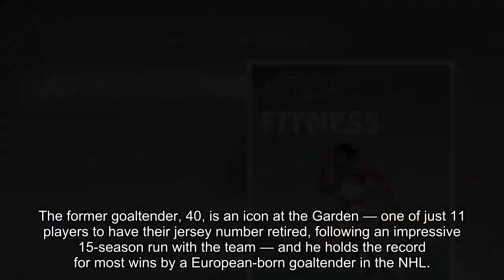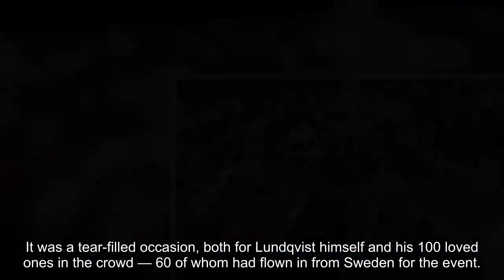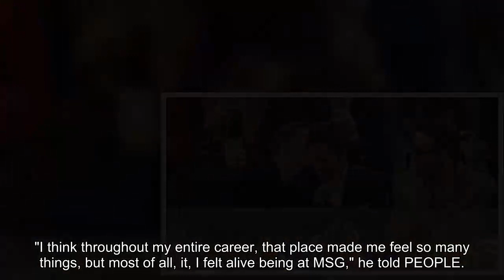Ryan Reynolds Gives New York Rangers Legend Henrik Lundqvist a Kiss on the Cheek